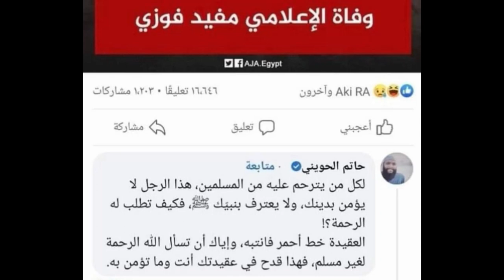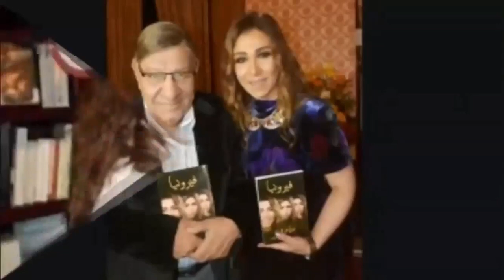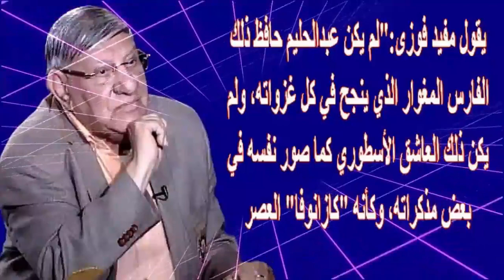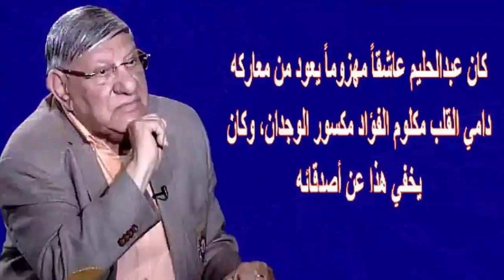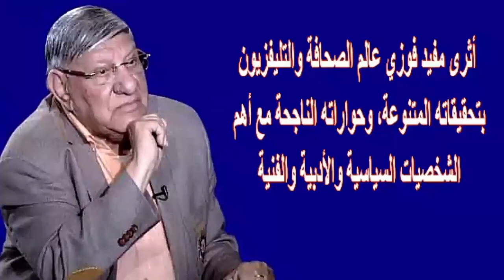فنانات بدون ماكياج فى عزاء مفيد فوزى بالكنيسة اليوم وصاحب واقعة الكشرى ومصطفى بكرى وغيرهم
"مفيد فوزي سعد" من مواليد 19 يونيو عام 1933 م - بمحافظة بنى سويف، هو إعلامي مصري لقب بـ"المحاور". كان والده فوزي سعد موظفا بوزارة الصحة، أما والدته السيدة مريم فرج فكانت ربة منزل وهي التي شجعته على نشوء موهبته الصحفية منذ الصغر. تخرج في كلية الآداب – جامعة القاهرة قسم اللغة الإنجليزية عام 1959م.

تزوج من الإذاعية الراحلة آمال العمدة في الأول من مايو عام 1968م والتي رحلت عن عالمنا في 11 مارس 2001م، وأنجب منها ابنته الكاتبة الصحفية حنان مفيد فوزي . أثرى مفيد فوزي عالم الصحافة والتليفزيون بتحقيقاته المتنوعة، وحواراته الناجحة مع أهم الشخصيات السياسية والأدبية والفنية على مستوى العالم العربي خلال مسيرته المهنية، يعد أول من قدم فكرة "تلفزة الصحافة" أو "تصحيف التليفزيون" والذي سار على دربه فيما بعد العديد من برامج الصحافة التليفزيونية على شاشة التليفزيون المصري. تتلمذ على يد رائد الاستنارة أحمد بهاء الدين في بداية مشواره الصحفي بمجلة "صباح الخير".